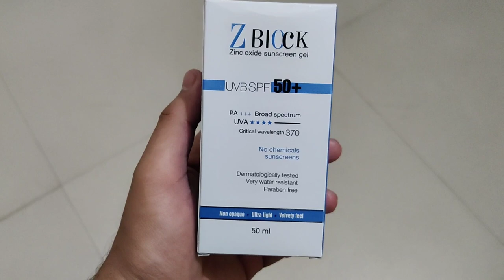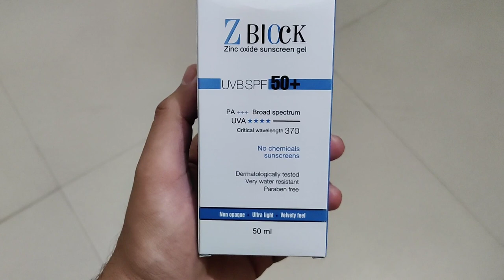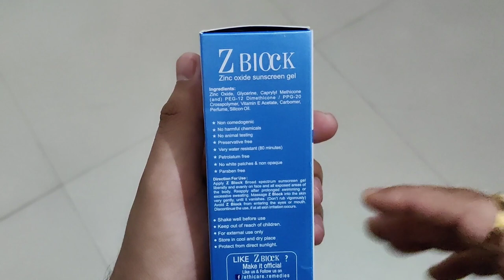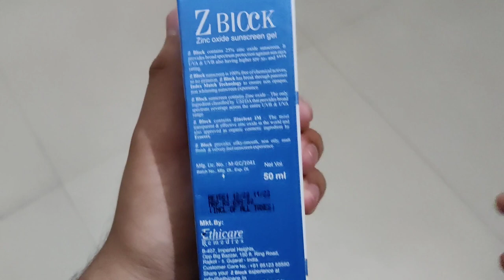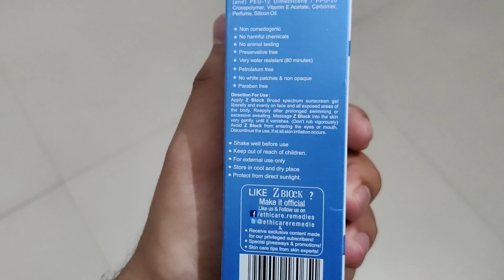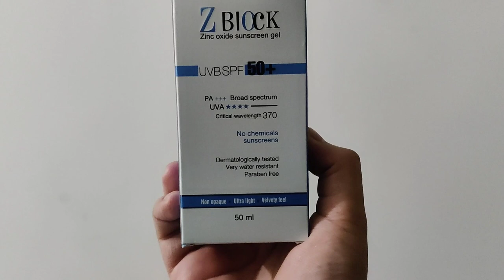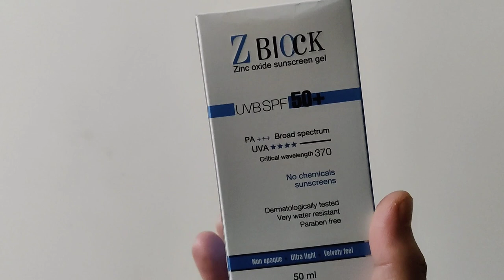sunscreen for oily acne prone skin | z block sunscreen review | best sunscreen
Neutrogena Ultra Sheer Dry Touch

flaxseed oil supplement